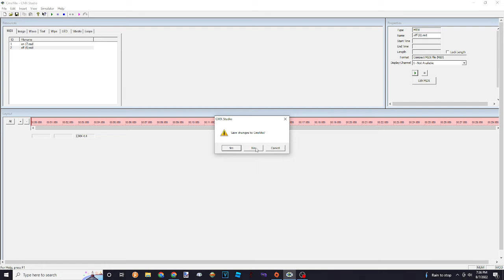Samsung SCH-X929 SU/SD Sounds In CMX 4.4/3.0 (For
Credit To People That Extracted The Midi Sounds.